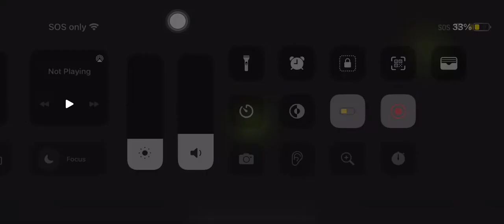Insane 14-0 Win FIFA MOBILE!